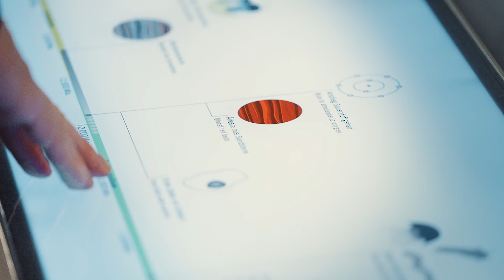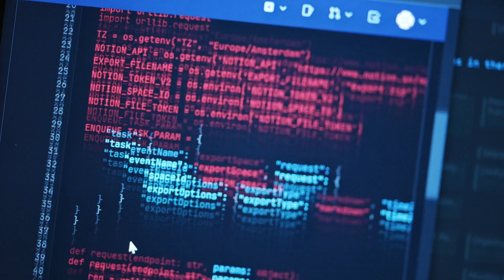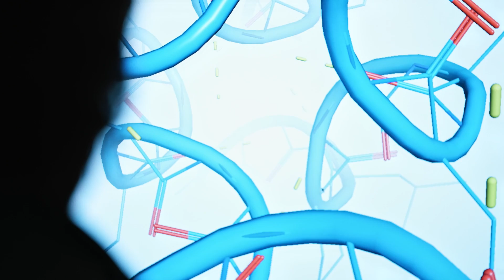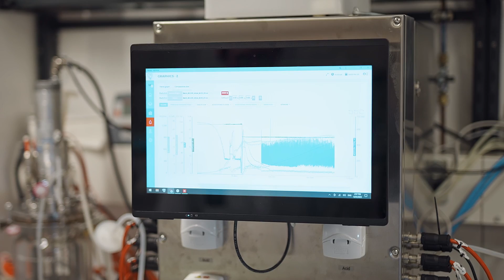DIE BIOPIONIERE | Der Proteindesigner – Mitchell Duffy entwirft Strukturproteine mit KI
In der digitalen Biologie steht uns eine neue Ära bevor. Davon zeugen Unternehmen wie Cambrium, die KI-gestützt Strukturproteine herstellen. Unglaublich: Der Bauplan für diese Proteine wird allein am Rechner entworfen. Künstliche Intelligenz macht’s möglich. Mitchell Duffy, CEO von Cambrium, möchte so neue, effektivere Materialien herstellen, die auch besser für die Umwelt sind. Sein erstes Produkt: ein Kollagen für Cremes, das auf Basis menschlicher DNA-Sequenzen entstanden ist.